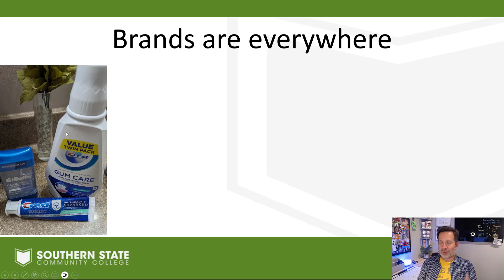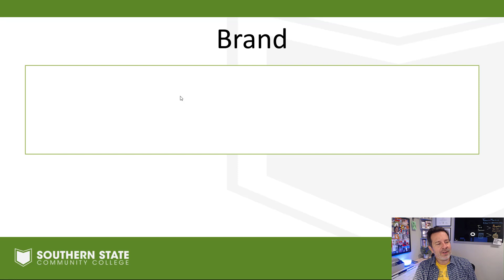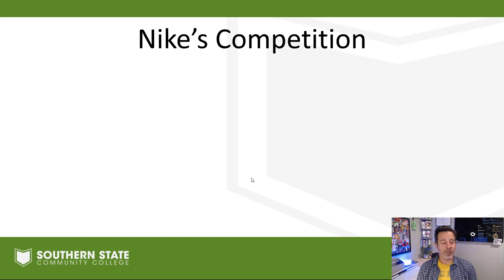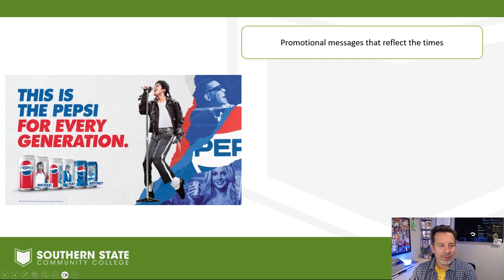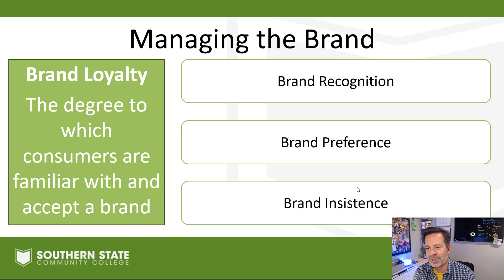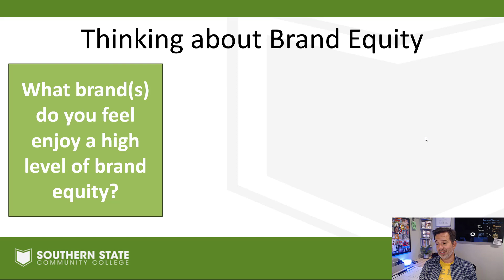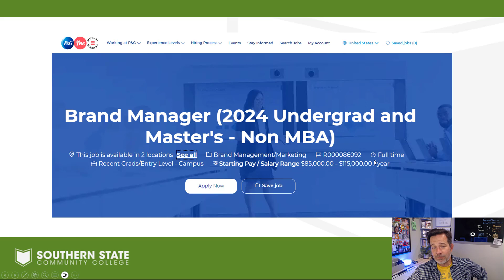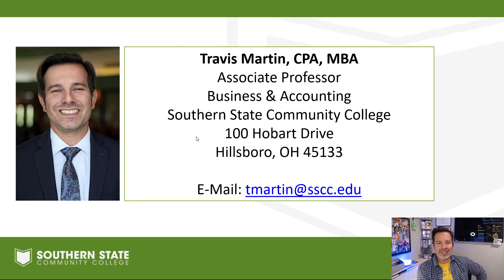BADM 2204: The Basics of Brands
Introduction to some basic concepts of Brands, including the stages of brand loyalty and brand equity.